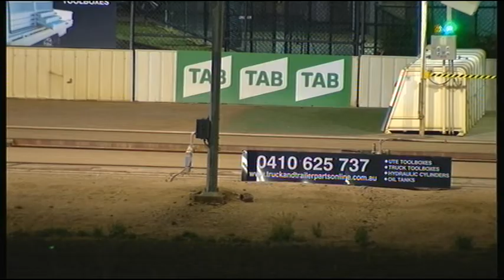SHP THU 11 APR 19 R11